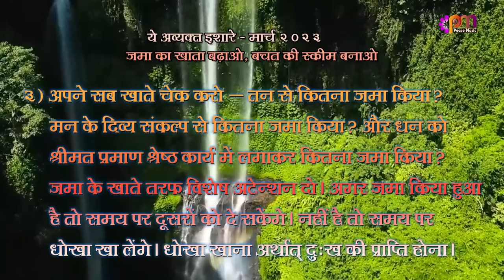3 3 2023 अव्यक्त इशारा (Avyakt Ishara)